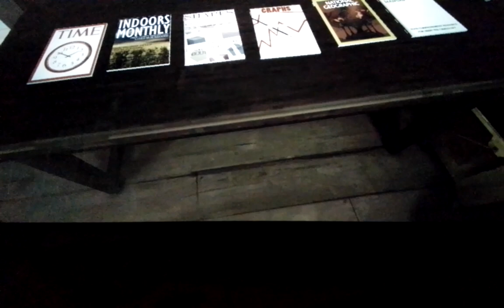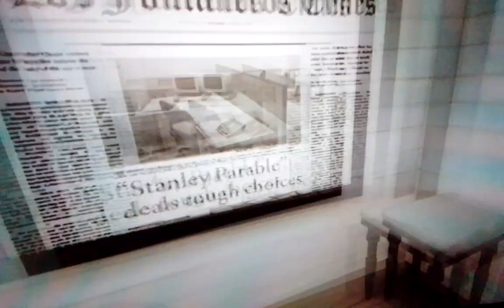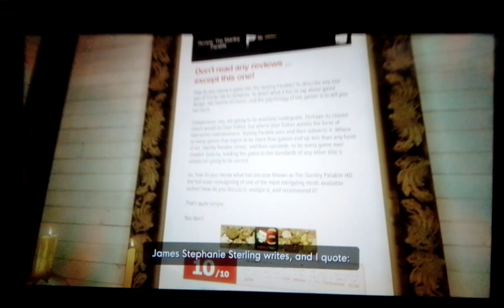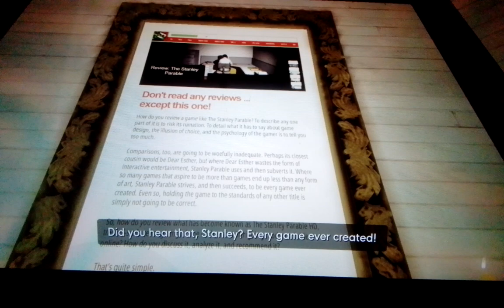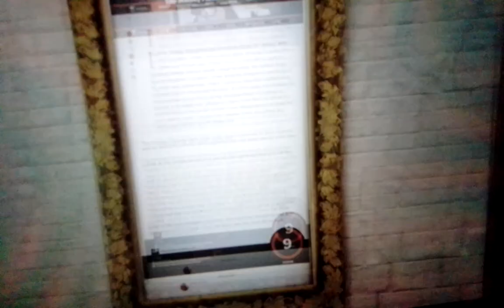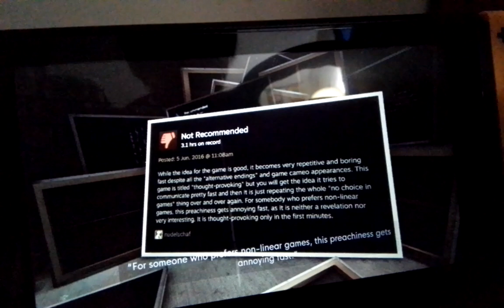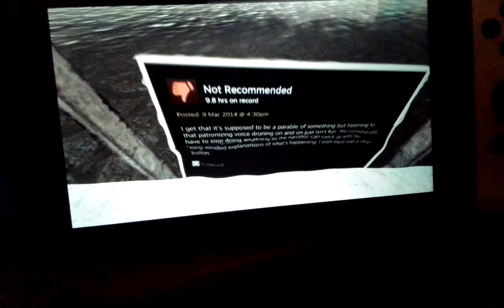The Stanley Parable Ultra Deluxe: Memory Zone Ending